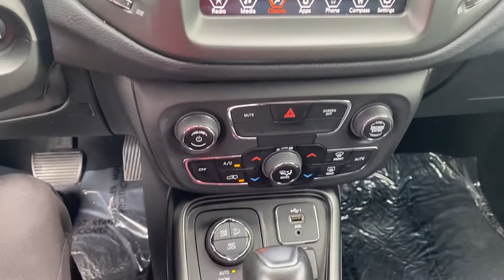2020 Jeep Compass Trailhawk 4x4